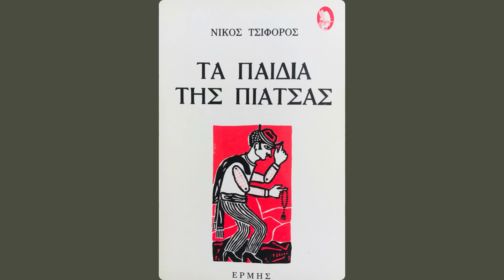Νίκος Τσιφόρος Τα παιδιά της πιάτσας - Αχ, η μαύρη ξενητειά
Νίκου Τσιφόρου Τα παιδιά της πιάτσας
Από την ραδιοφωνική μετάδοση της έρα 2

Διαβάζει ο Γιάννης Μποσταντζόγλου
Μουσικές Στίξεις Δημήτρης Αρσενόπουλός
Τεχνικός ήχου Τάσος Μπακασιέτας